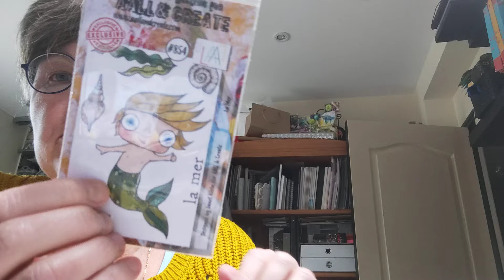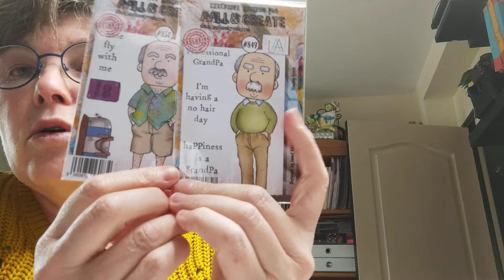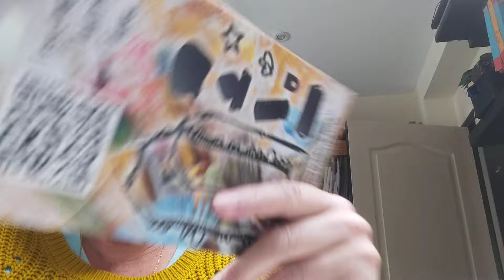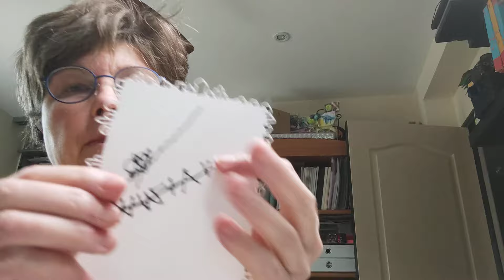haul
Facebook : Les créas de Lo